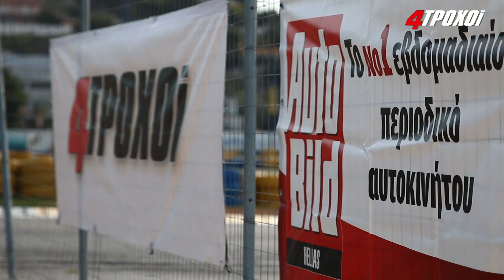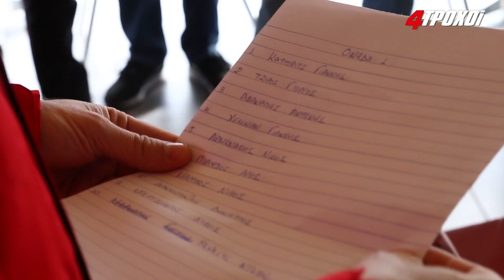2016 PR's race 4TΡΟΧΟΙ - Αutobild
Oι 4ΤΡΟΧΟΙ και το Αutobild είπαν "Καλή Χρονιά" στους καλεσμένους τους εκπροσώπους των ελληνικών εταιρειών αυτοκινήτου, με Karting games στον φιλόξενο χώρο της πίστας καρτ Speed Force στο Κορωπί.